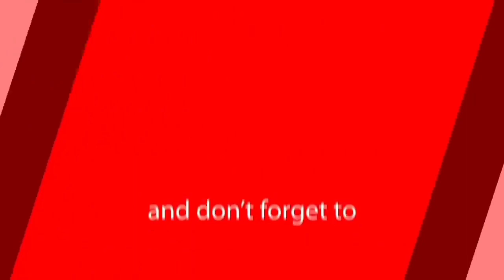budget ruto raila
william Ruto on Nusu mkate